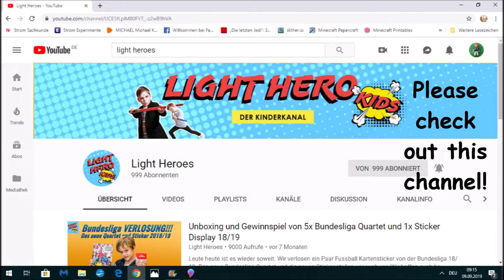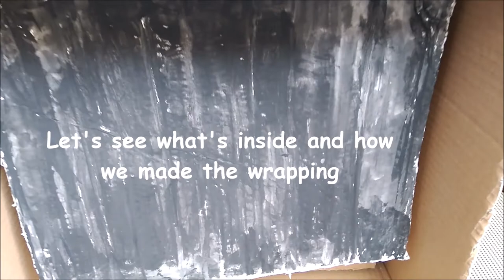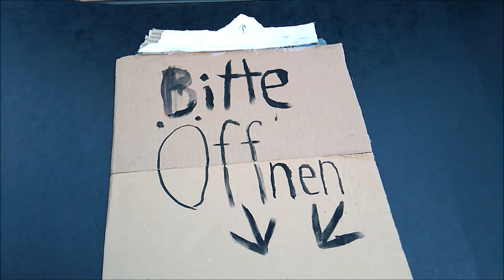Achtung! Die ultimative Geschenkverpackung! Gift wrapping tutorial DIY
Zurück von der Sommerpause gibt es die beste Geschenkverpackung aller Zeiten. Mindestens! ;-))

Bilder:
Lighted Happy Birthday Candles by rawpixel.com, (free to use)
Yellow Labrador Sitting Beside Wall by rawpixel.com, (free to use)
Chocolate Cake in Shallow Photo by Markus Siske temporausch.com, (free to use)
Boy in Black V-neck Shirt Looking Straight to the Camera With a Shocking Face Expression by mohamed Abdelgaffar, (free to use)
People in Uniform Using a Trumpet Instrument With Blue and Yellow Flag Under by Pixabay, (free to use)
White Paper With Yeah Signage by rawpixel.com, (free to use)